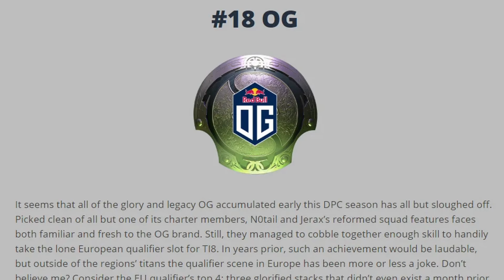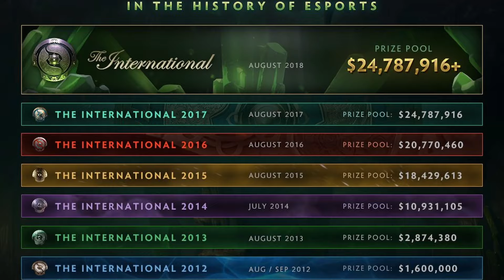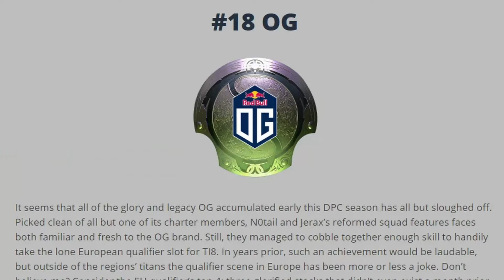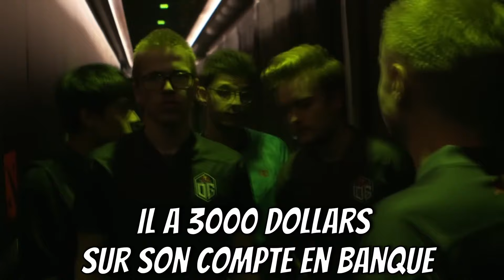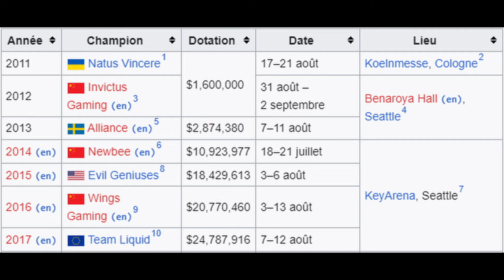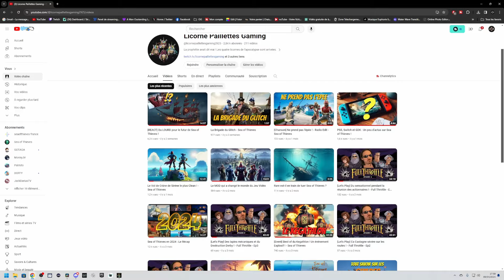Le CLUTCH à 11 MILLIONS de Dollars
Bienvenue dans cette nouvelle vidéo Storytelling ! On s'intéresse aujourd'hui au parcours incroyable de l'équipe OG pendant The International 2018 ! Un scénario complétement fou avec un clutch incroyable de CEB qui a marqué l'histoire de l'Esport !